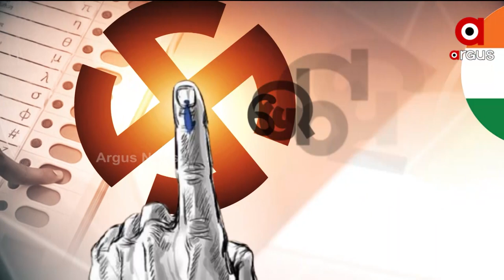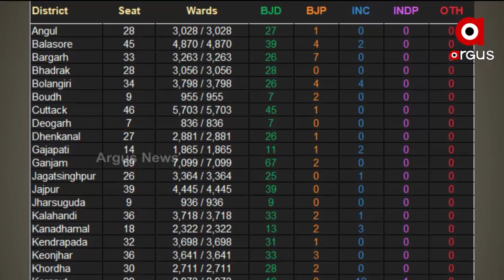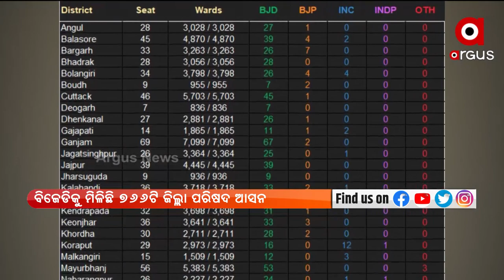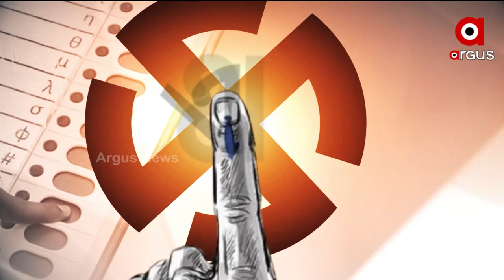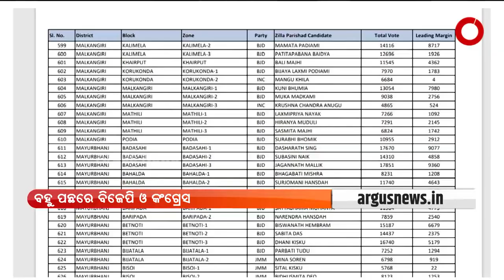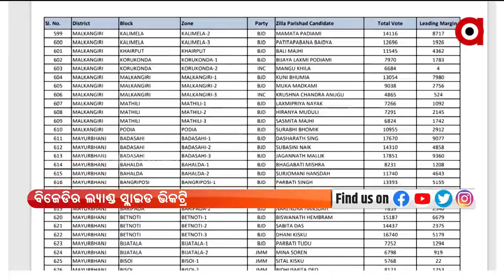BJD's Landslide Victory in Odisha Panchayat Polls 2022, won 766 Zilla Parishad Seat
BJD's Landslide Victory in Odisha Panchayat Polls 2022, won 766 Zilla Parishad Seat while BJP Won 42 Zilla Parishad seat and Congress won 37 Zilla Parishad Seat.